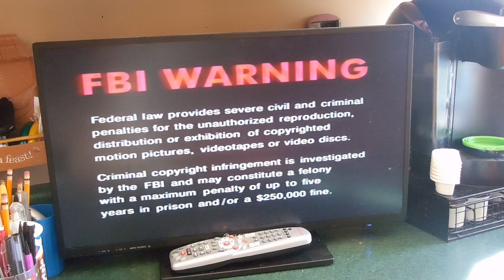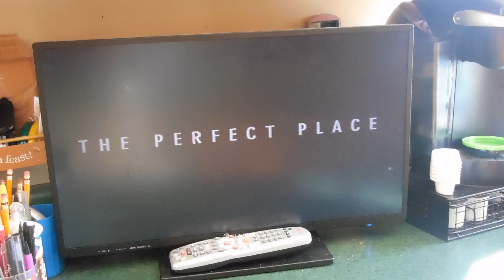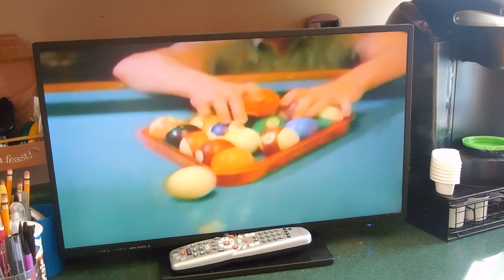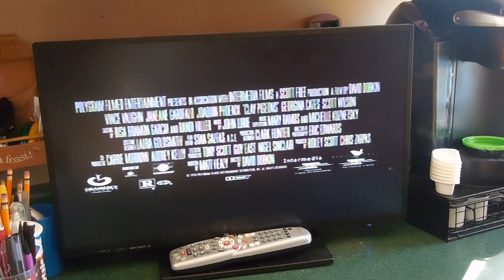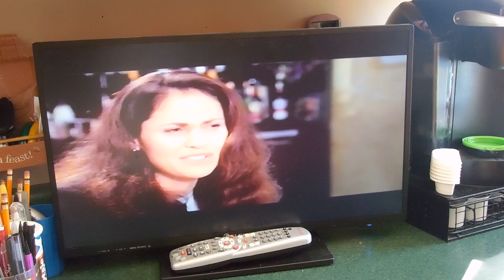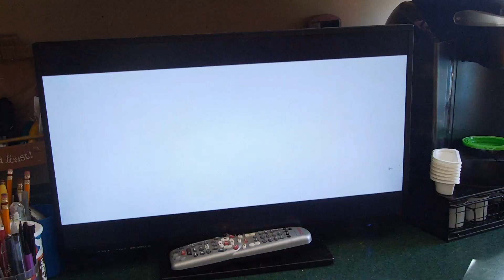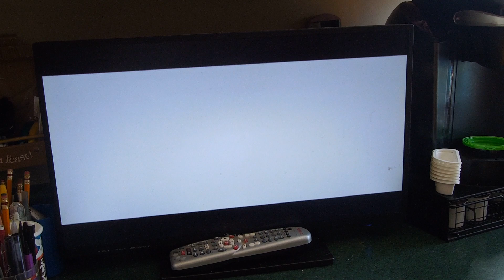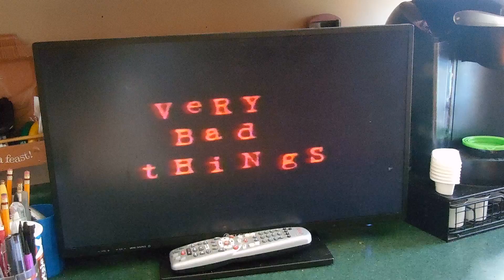Return to Paradise (1999) VHS Previews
Here's the Opening for the 1999 VHS of Return to Paradise
And Here's the Order:

1. Macrovision logo
2. FBI Warning Screen
3. Polygram Video logo
4. "Coming Soon to a Theater Near You"
5. Arlington Road trailer
6. "Coming Soon on Videocassette"
7. Clay Pigeons preview
8. Your Friends & Neighbors preview
9. What Dreams May Come preview
10. Very Bad Things preview
11. "Feature Presentation"
12. Format Screen
13. Polygram Films logo